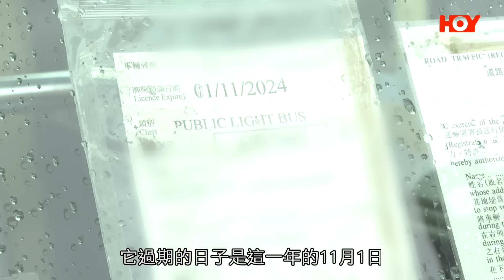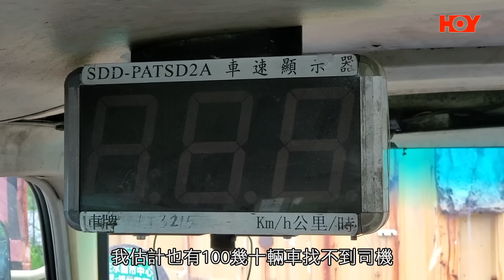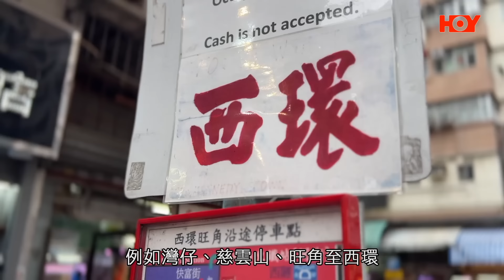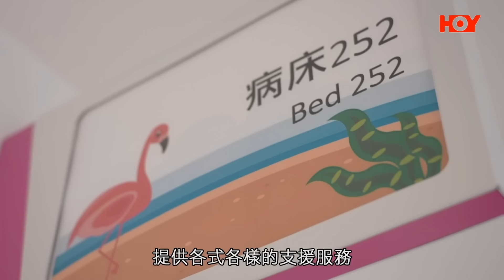一線搜查｜新界荒地神秘小巴墳場 香港隨時有過百廢棄巴? 紅色綠色一應俱全 過海小巴線經營更加困難 業界整體持續不樂觀 昔日熱門線路今日都接近執笠?｜509集｜有線新聞 簡采恩 黎美萱｜HOY TV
00:00 一線搜查 | HOY TV 77台 | 有線新聞
00:50 新界荒地神秘小巴墳場 香港隨時有過百廢棄巴?